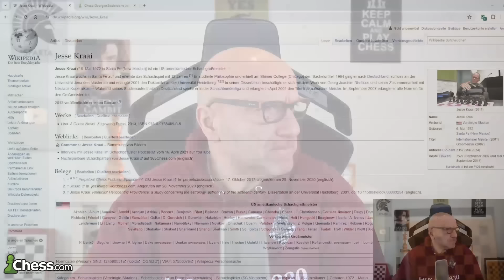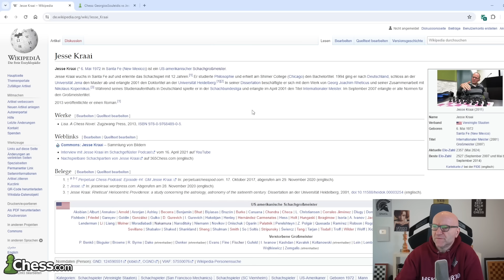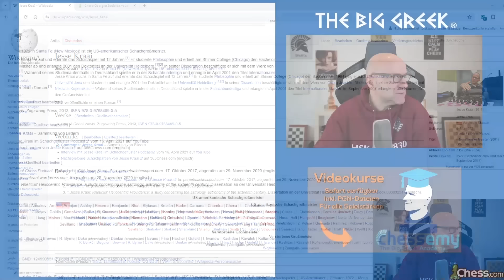Späte "Rache" ist süß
In diesem Video analysiere ich eine meiner Blitzpartien gegen GM Jesse Kraai. 👉 Unterstützung